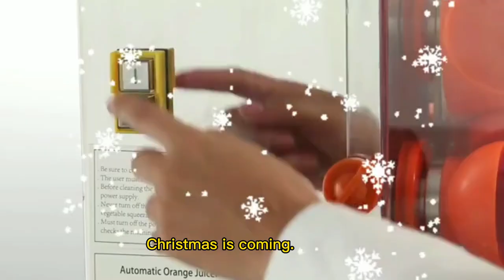Stocking up for Christmas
Christmas is coming. Are you tired of stocking up? You can choose this orange juice machine. I believe it can be your next hot sale.